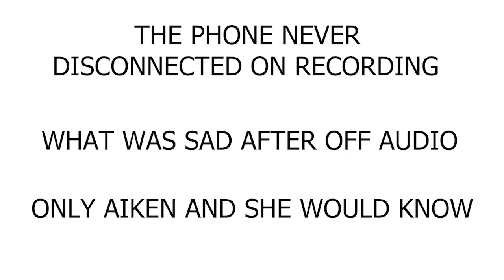Kim Kilpatrick Deleted Records - Worst IA interview - Stammering, giggling and "uh"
Support JMA!